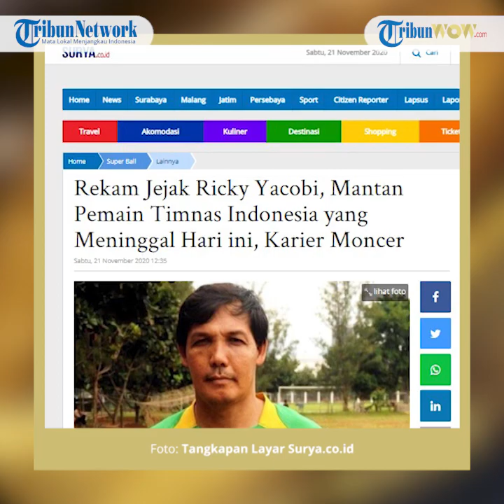Pesepakbola Legendaris Ricky Yacobi Meninggal saat Main Bola, Sempat Cetak Satu Gol lalu Jatuh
TRIBUN-VIDEO.COM -  Kabar duka menyelimuti dunia sepak bola Tanah Air. Striker legendaris timnas Indonesia, Ricky Yacob, meninggal dunia.

Berdasarkan informasi yang diterima Kompas.com dari pesan broadcast WhatsApp, Ricky meninggal di Rumah Sakit Mintoharjo, Sabtu (21/11/2020).
"Innalilahi wainnailahi rojiun, telah meninggal dunia sahabat dan pemain Nasional kita bang Ricki Yacobi di RS Mintoharjo . Semoga Almarhum meninggal dalam keadaan Husnul Khatimah. Alfatihah."

Eks pelatih timnas Indonesia, Rahmad Darmawan, yang menyebarkan informasi tersebut.

Ricky Yacobi dilarikan ke Rumah Sakit Mintoharjo setelah mengalami serangan jantung saat bermain sepak bola pada ajang Trofeo Medan Selection di Lapangan A Senayan, Jakarta, Sabtu pagi WIB.